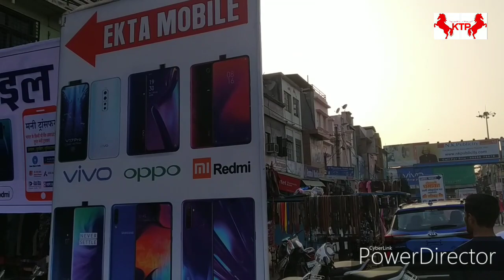ગાંધીધામ ની સસ્તી અનૅ ફૅમશ બજાર વચલી બજાર Gandhidham main market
Main market Gandhidham Kutch Gujarat
Popular market in Gandhidham